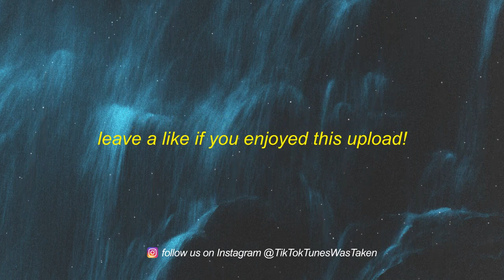[1 HOUR] The Buttress - Brutus (Instrumental)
The Buttress - Brutus (Instrumental)